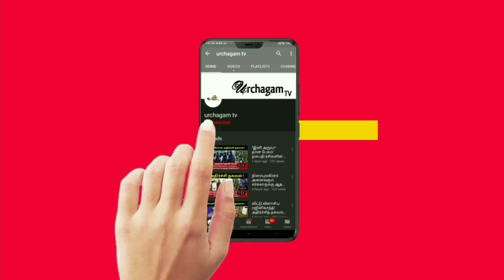5000 ஆண்டுகளாக சஞ்சீவி மலையை பாதுகாப்பதாக நம்பப்படும் ஆஞ்சநேயர் ! காணக்கிடைக்காத அதிசய காட்சி !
சஞ்சீவி மலையை பாதுகாப்பதாக நம்பப்படும் ஆஞ்சநேயர் பல ஆயிரம் வருடங்களாக பல நூல்களின் மூலம் நாம் ஆஞ்சநேயர் சஞ்சீவி மலையை பாதுகாப்பதாக அறிந்துள்ளோம் இன்றும் அந்த செயல் தொடர்கிறது என்று பலரால் நம்பப்படுகிறது அதனை பற்றிய முழு விபரங்களை இந்த காணொளியில் காண இருக்கிறோம்.

 Like பண்ணுங்க..
 Share பண்ணுங்க..